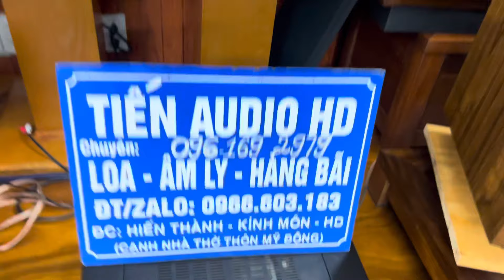Loa CERWIN VEGA M-80 siêu đẹp rin đét giá rẻ nhất ạ rẻ ơi là rẻ ạ đẹp thiếu xốp lh 0966.603.183